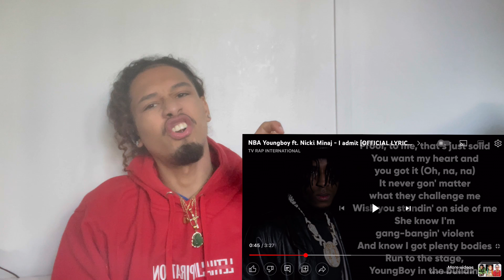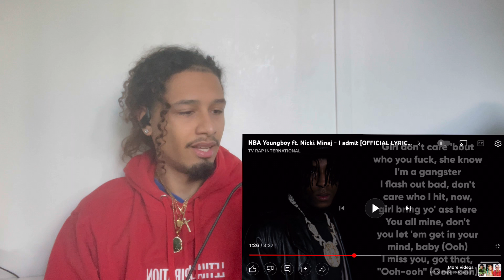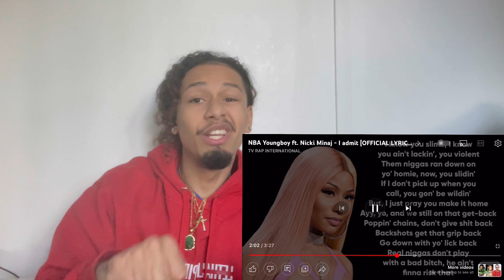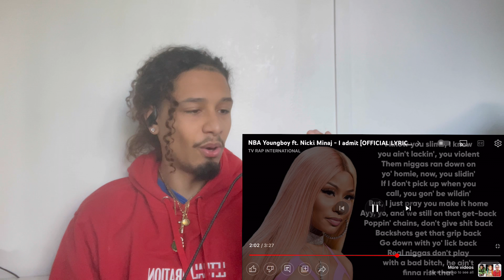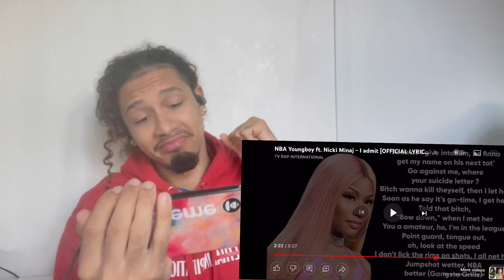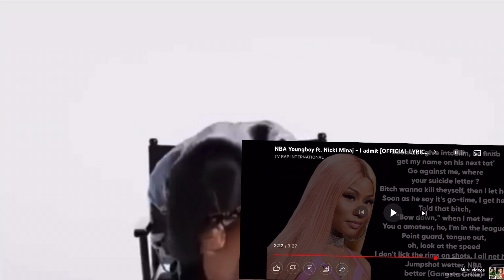NBA Youngboy - I Admit Ft Nicki Minaj | Reaction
let me know what other videos you want ME TO REACT TOO AND I WILL DO IT